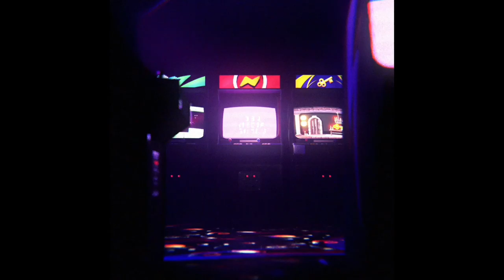축제 속 불협화음 - 원신 Genshin Impact